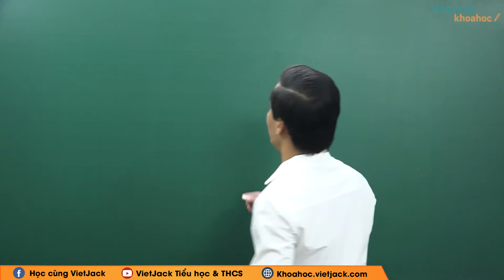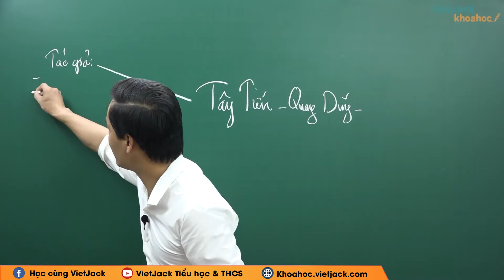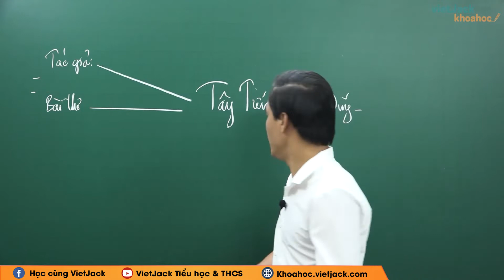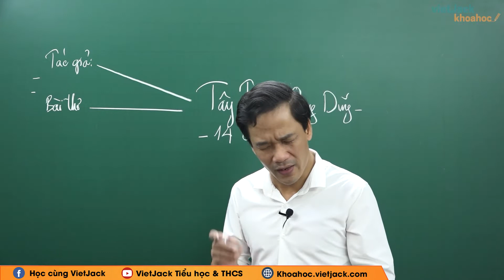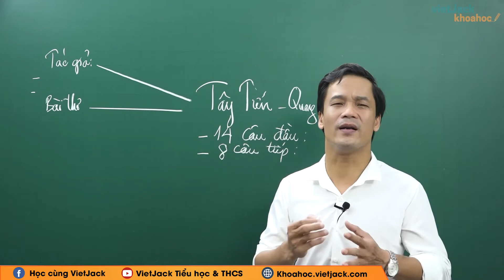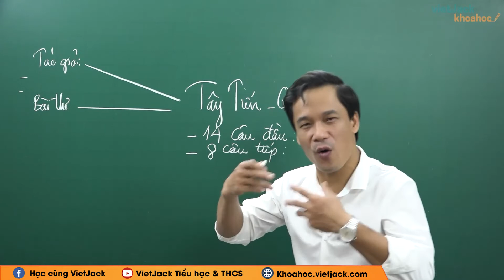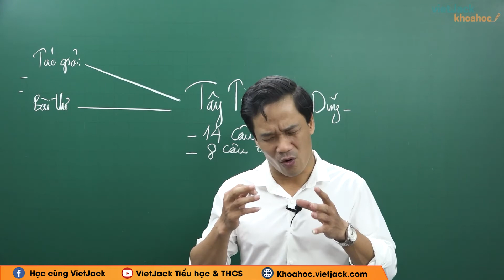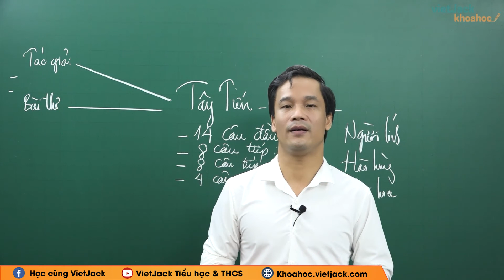Tây tiến - Ôn luyện Ngữ văn 12 - Thầy Nguyễn Thanh Bình (DỄ HIỂU NHẤT)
Ôn luyện Ngữ văn 12 - Tây tiến

Tây tiến là bài học quan trọng trong chương trình luyện thi THPTQG môn Ngữ văn. Trong bài giảng này, thầy sẽ giúp các em tìm hiểu tất cả các kiến thức trọng tâm nhất bài học. Từ đó, các em sẽ giải các dạng bài tập từ cơ bản nhất đến nâng cao. Các em chú ý theo dõi bài học cùng cô nhé !